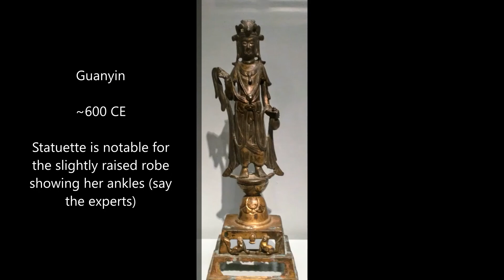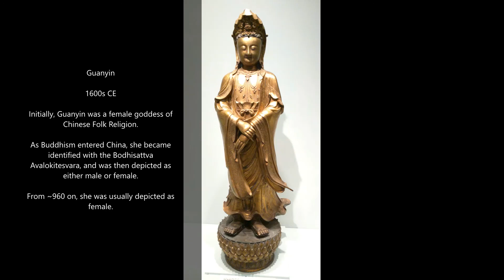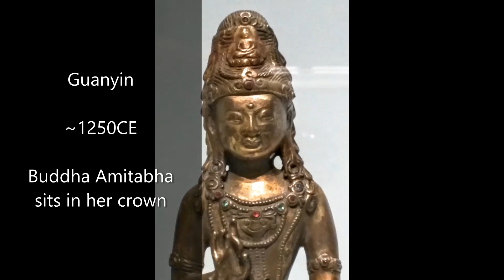Thur 22Oct2020 More Cross Balance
The second of two sessions focusing on Cross Balance or Cross Substantiality: the cross-body correspondance of full and empty between a leg and the opposite arm.

First Third Friendly.